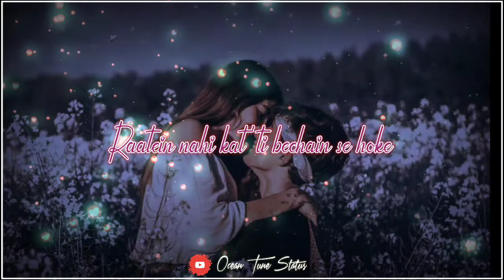Saanson Ke Kinare Bade Tanha The | Tera Fitoor| Genius|| Whatsapp Status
×•× ᴡᴇʟᴄɪᴍᴇ ᴛᴏ ᴍʏ ᴄʜᴀɴɴᴇʟ ×•×

                  OCEAN TUNE STATUS ☑

                  👉(  ғᴇᴇʟ ᴛʜᴇ ᴍᴜsɪᴄ  )👈

• Comment Your Request For Any Song Using Hashtag

ᴇɴᴊᴏʏ & sᴛᴀʏ ᴄᴏɴɴᴇᴄᴛᴇᴅᴠᴡɪᴛʜ ᴍᴇ !

📱Ғᴏʟʟᴏᴡ ᴍᴇ ᴏɴ ғᴀᴄᴇʙᴏᴏᴋ :-

📱Ғᴏʟʟᴏᴡ ᴍᴇ ᴏɴ ɪɴsᴛᴀɢʀᴀᴍᴇ :-

  📱Ғᴏʟʟᴏᴡ ᴍᴇ ᴏɴ ᴛᴡɪᴛᴛᴇʀ :-

Lɪᴋᴇ || Cᴏᴍᴍᴇɴᴛ || Sʜᴀᴇʀ || Sᴜʙsᴄʀɪʙᴇ

∆ Dont Forget to Tap ON 🔔Bell Icon After sᴜʙsᴄʀɪʙɪɴɢ to Get Notified Of My Letest Upload 🤟

💫Iғ ʏᴏᴜ ʟɪᴋᴇ 👍ᴏᴜʀ ᴄᴏɴᴛᴇɴᴛs & ʏᴏᴜ ᴡᴀɴᴛ ᴍᴏʀᴇ ᴇɴᴛᴇʀᴛᴀɪɴɪɴɢ 🎧 ᴍᴜsɪᴄ ᴠɪᴅᴇᴏ 🎥 ᴘʟᴇᴀsᴇ sᴜʙsᴄʀɪʙᴇ ᴏᴜʀ ᴄʜᴀɴɴᴀʟ.

ᴘʟᴇᴀsᴇ ᴜsᴇ ᴛʜᴇ 🎧 ʜᴇᴀᴅᴘʜᴏɴᴇ ғᴏʀ ᴍᴏʀᴇ ᴇɴᴊᴏʏᴍᴇɴᴛ 🤟🔥

Keep Loving ..!!
Keep Suporting..!!
Keep Sharing...!!

Next Video Cᴏᴍᴍɪɴɢ Sᴏᴏɴ .🔥

Dsclaimer :-

 If Any Of the Owner have a Problam with your Pictures & Music used here,Please sand me a

ʟʏʀɪᴄs & Sᴏɴɢ ᴄʀᴇᴅɪᴛ :-